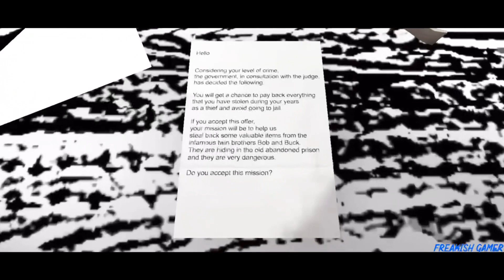The Twins .exe atmosphere Full Gameplay